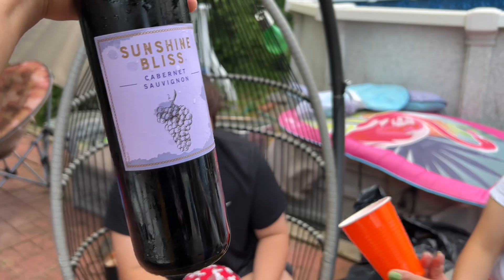Birthday celeb at New Jersey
Thank you tita Jet

Happy birthday JP!